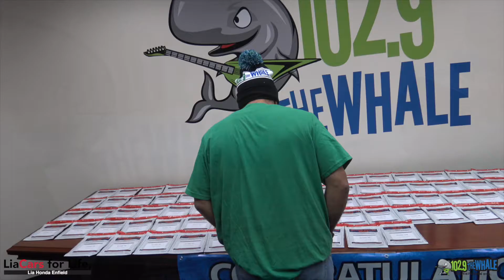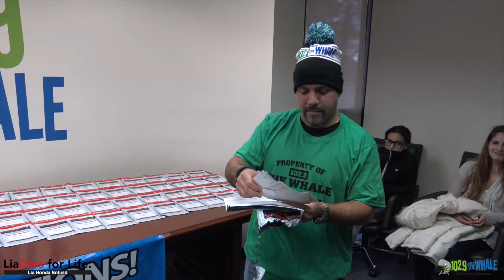$50K Artist of the Day Double Play Grand Prize Drawing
Rich from Manchester came in to the 102.9 The Whale studios today to take his shot at $50,000 in the Lia Honda Of Enfield $50K Artist of the Day Double Play! He didn’t win the big grand prize, but he didn’t leave empty handed! He snagged a 102.9 The Whale Prize Pack that got him tickets to Connecticut concerts for the next FOUR WEEKS!